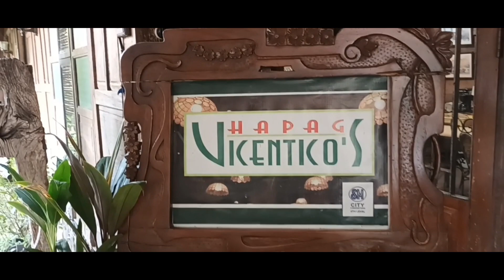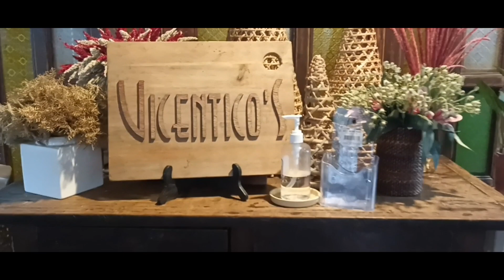LUNCH AT HAPAG VICENTICO's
Bonding moment